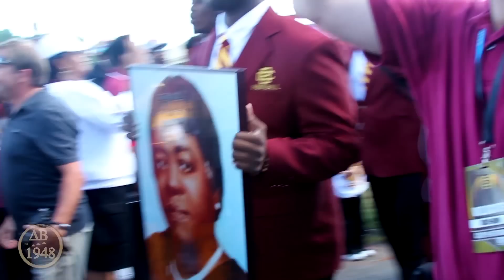Delta Beta Alphas - Year of The 65th (LXV)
Here's a recap of a year well spent with the brothers of The Delta Beta Chapter of Alpha Phi Alpha Fraternity Inc, celebrating 65 years strong!